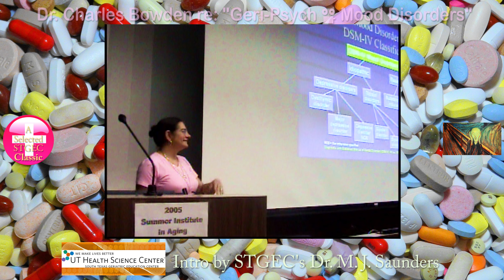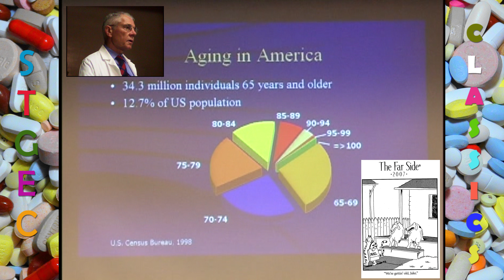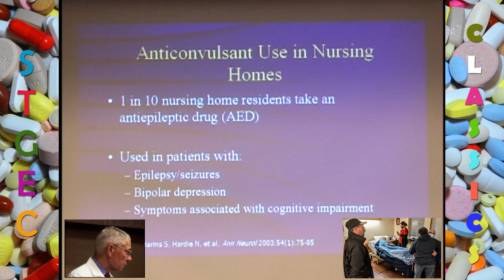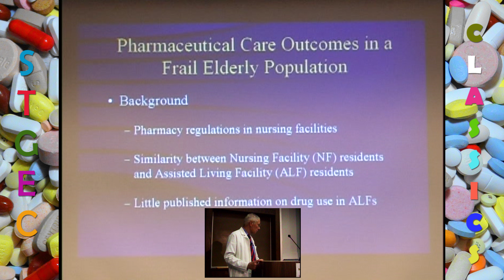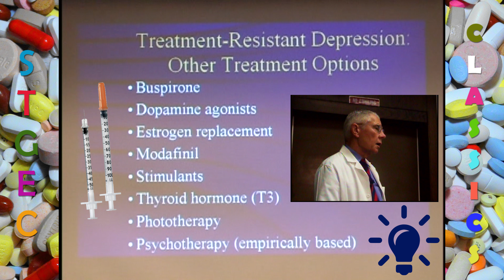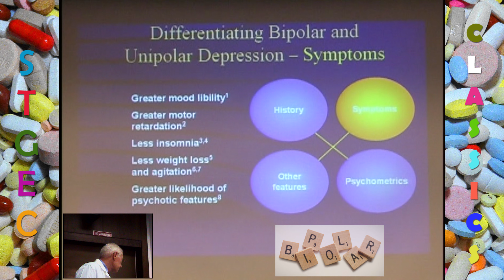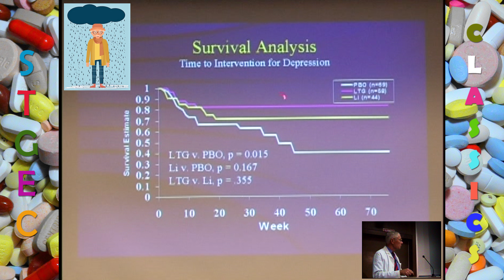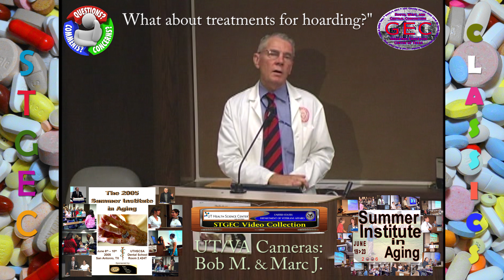STGEC 👩‍🏫 SIA05: Geriatric Mood Disorders (2005)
Today’s Specially Selected Presentation: Dr. Charles Lee Bowden, MD (Clinical Psychiatry & Pharmacology professor and internationally respected authority on bipolar disorder and mood-stabilizing medications) re: "Depression, Anxiety and BiPolarity - Mood Disorders in Aging Patients" | Continuing Education Enduring Materials courtesy of the South Texas Geriatric Education Center (STGEC) at the Dental School Auditorium attached to the University of Texas Health Science Center in San Antonio (UTHSCSA...since re-branded UT Health San Antonio) in Bexar County, TX, USA.

San Antonio/June, 2005 - Summer Institute in Aging (SIA05) Vintage Video from the STGEC Archives.  An oldie-but-goodie lovingly digitized early-2022 into this up-scaled 4K MedEdVid.

            ~RIP Dr. Bowden~

🎷Popular Pill-Poppin' Poppy Pieces (Opium Opi):
Opening Credits = Katy Melua's cover of the Beatles' "Lucy in the Sky with Diamonds"
Closing Credits = Pink's cover of Jefferson Airplane's "White Rabbit"

📜 'On Aging' by Maya Angelou (Coming soon to a US Mint Quarter near you)
“When you see me sitting quietly, like a sack upon a shelf,
Don’t think I need your chattering. I’m listening to myself.
Hold! Stop! Don’t pity me! Hold! Stop your sympathy!
Understanding if you got it, otherwise I’ll do without it!
When my bones are stiff and aching and my feet won’t climb the stair,
I will only ask one favor: Don’t bring me no rocking chair.
When you see me walking, stumbling, don’t study and get it wrong.
‘Cause tired don’t mean lazy and every goodbye ain’t gone.
I’m the same person I was back then, a little less hair, a little less chin,
A lot less lungs and much less wind.
But ain’t I lucky I can still breathe in.”

📑 To age “grays-fully” always make sure you get plenty of quality...
 Sleep (so needed yet so neglected -- naps are A-OK too)
 Nutrition (more natural avocados & quinoa and less processed orange juice & kiddie cereals)
 Physical Exercise (at least walk for cardio and lift anything for weight bearing)
 Mental Exercise (challenging enough for creating new neurons & 'cognitive reserve')
 Hydration (so needed yet so neglected -- and so easy & cheap to fix)
 Social Interaction (churchgoers, married couples and pet-owners often live longer)
 Stress Control (adopt a 'bring it on' mentality while banishing negativity in favor of compassion)
 Optometry & Dental Exams (eyes and mouth are windows to heart, brain and other health)

Securing more geriatric education videos on topics ranging from dementia and depression to pharmacy and frailty is as easy as perusing this enduring materials channel until you find what you need.

All such information slowly changes via time's shuffling gait so always consult your own medico-legal-spiritual advisers/providers for actionable intel.

Financed by Bush and Obama Administration HHS grants to the disparate GECs...STGEC in the Alamo City.

💾 Original File: SIA05_Bowden-3840x2160.mp4 (UHD/4K/42GB)

(The views, opinions, or conclusions expressed in this gratis opus/vintage video are not given nor endorsed by any city, county, state or federal institution or authority--profit or non-profit.)